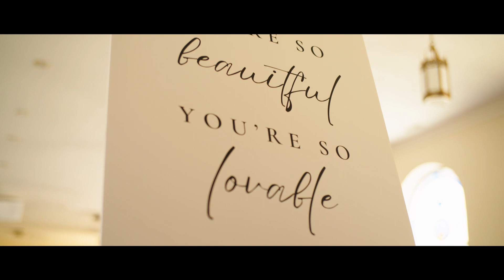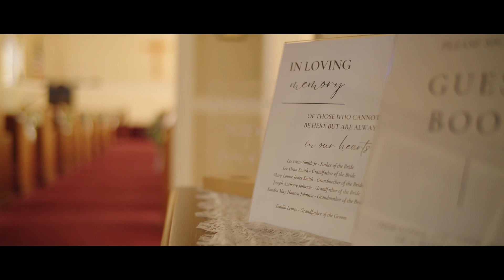The Lemes’ - 6.10.2023 🕊️ He was glorified.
🎥: Kevin Marcal & Mateus Inke